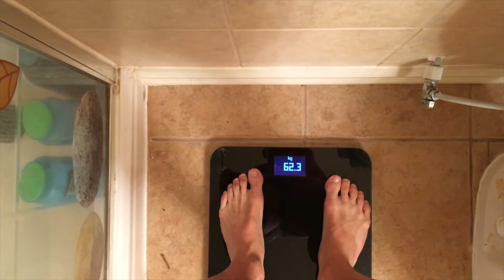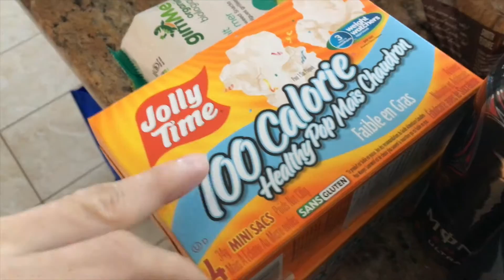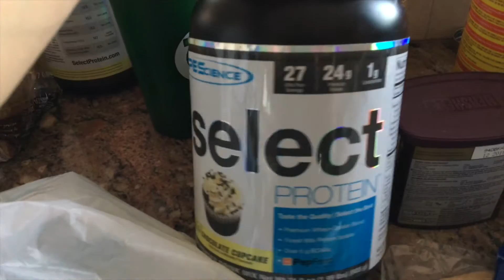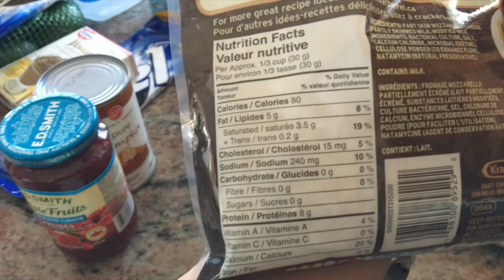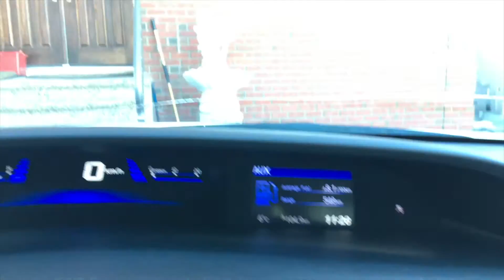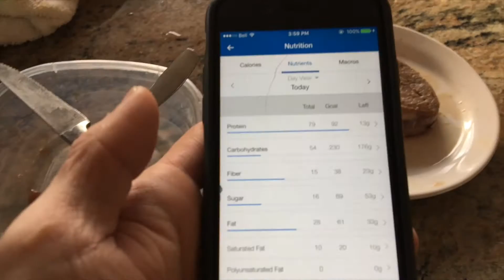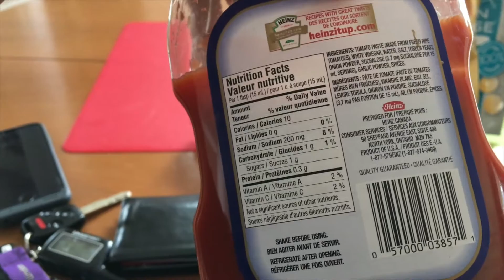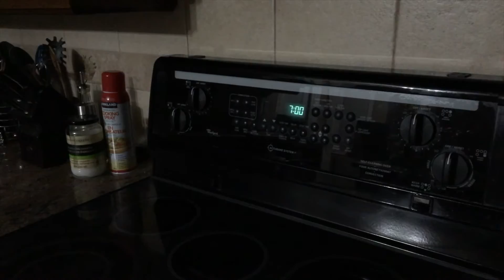Our New Home!! | Squats & Bench Press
For more training and daily updates,  add me on Instagram!